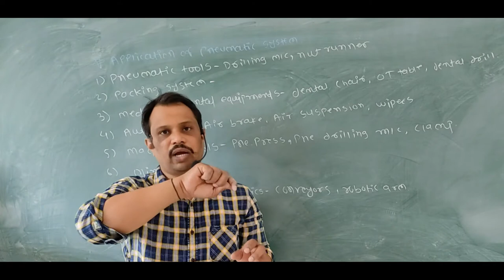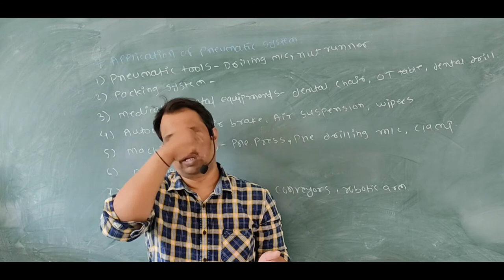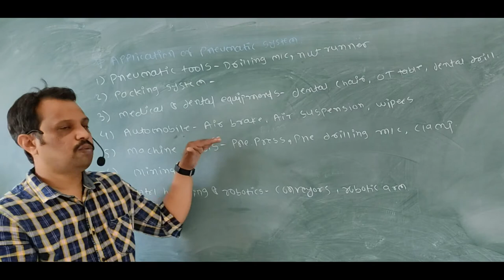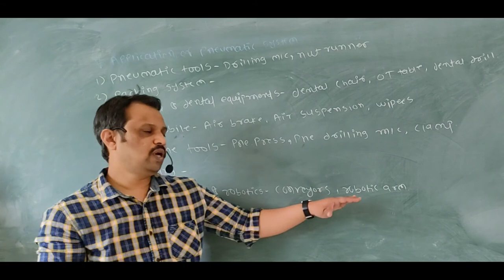MSBTE Latest Update | Application of Pneumatic System. Use of Pneumatic System | MSBTE IHP Videos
Dear students in todays videos we are going to see different application of pneumatic system like medical and dental instruments, mining, automobile air brake air suspension etc.